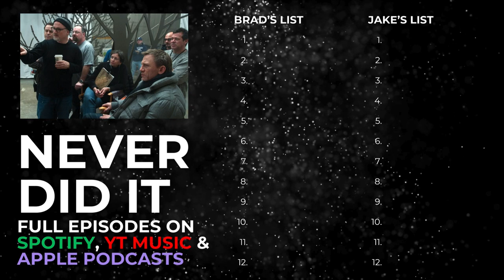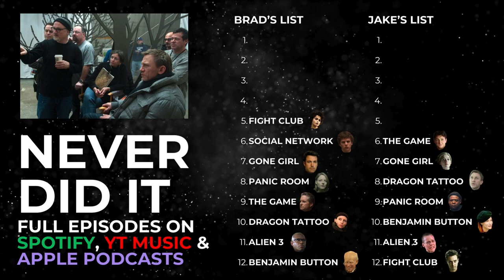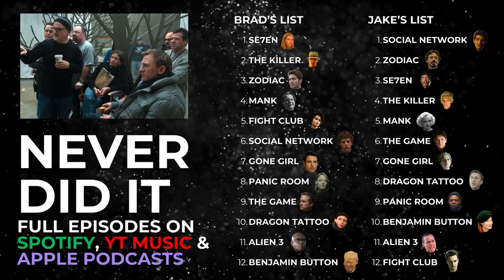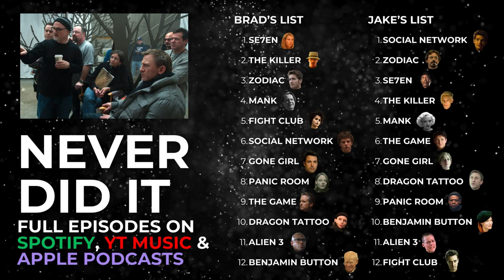Ranking every David Fincher movie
Did anyone even see the Killer this year? We loved it, and we love most of Fincher's films. See how much more we love some vs. others.

Hosts: Brad Garoon & Jake Ziegler